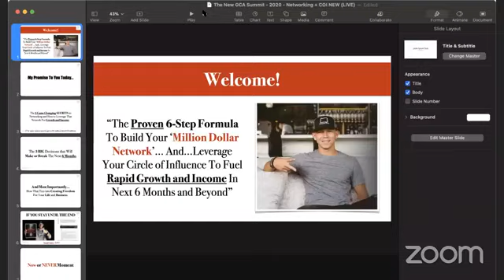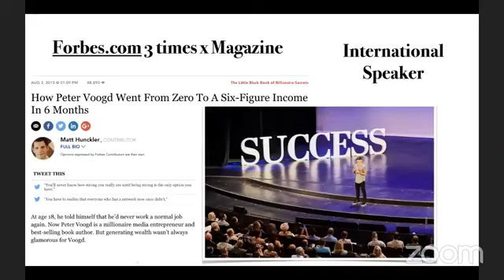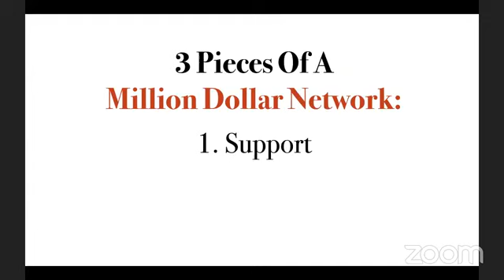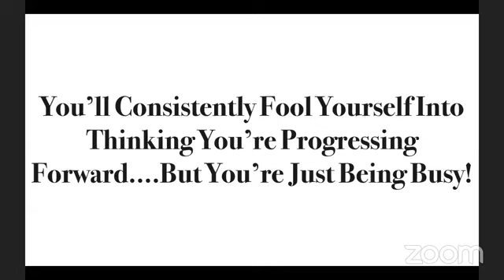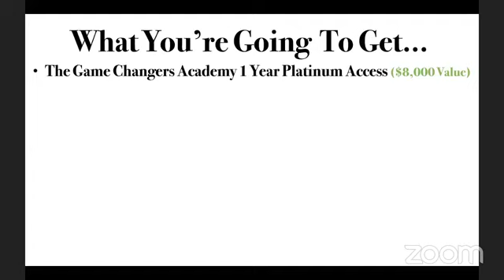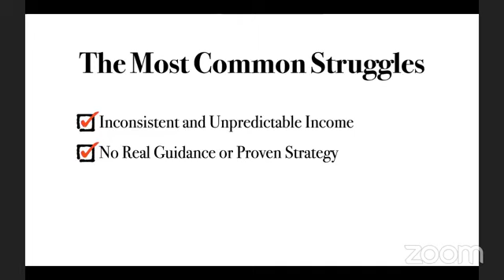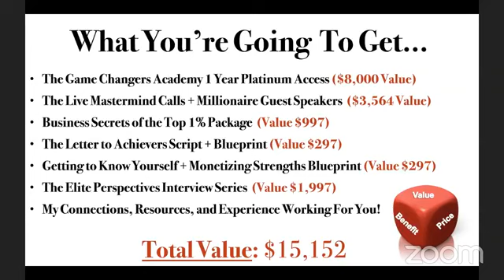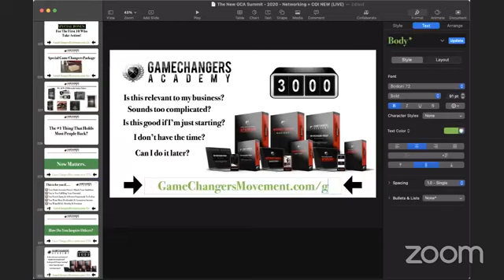The 6-Step Formula For Growing Your "Million Dollar Network" - Overnight